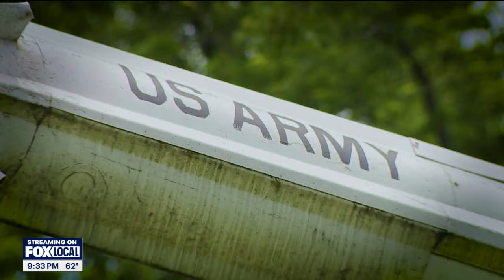Monument Moment: A Cold War relic in Chicago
There's certainly no shortage of history to be discovered around the Chicago area, and much of that history is marked by monuments, markers and signs.